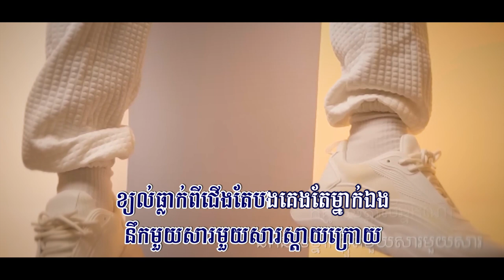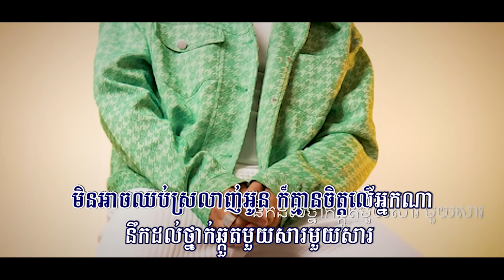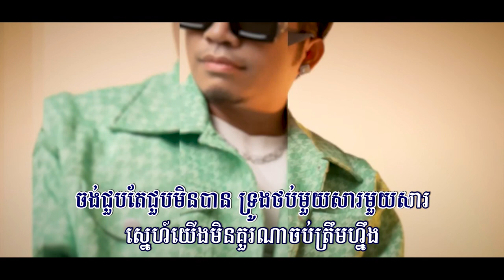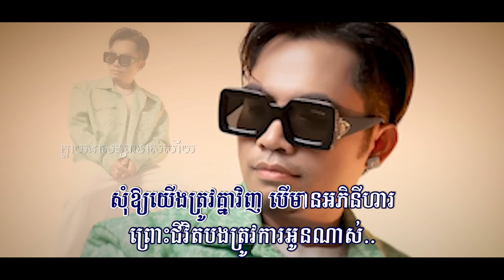ឆ្កួតមួយសារមួយសារ (ឆាយ វីរៈយុទ្ធ), Lyrics Audio, Sunday 2023, FHD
សួស្ដីប្រិយមិត្ត សូមអញ្ជើញកម្សាន្ដនឹងបទចម្រៀង៖
ចំណងជើង៖ ឆ្កួតមួយសារមួយសារ
សូមអរគុណ!
Channel: @855ekh
ឆ្កួតមួយសារមួយសារ, Chkout Mouy Sar Mouy Sar, ឆ្កួតមួយសារៗ,